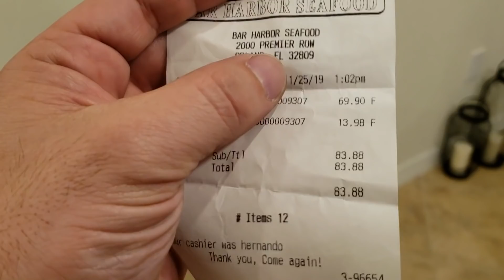LAGOSTA... O DESAFIO! E Quanto Custa 😉